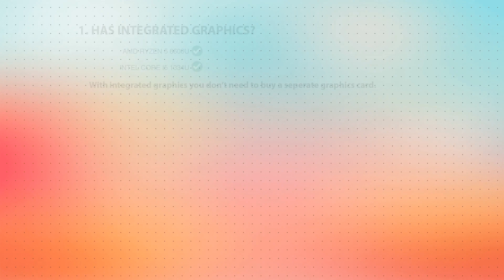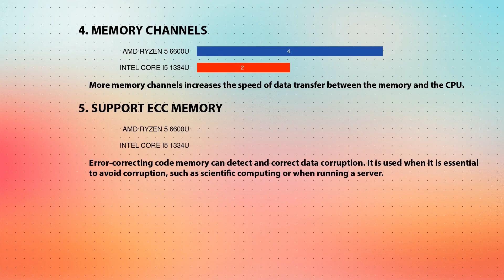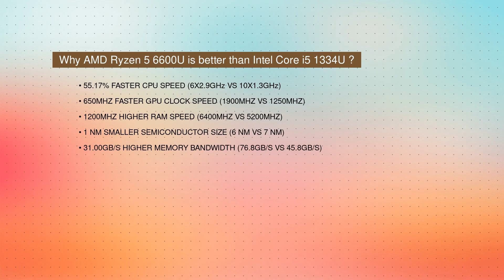AMD Ryzen 5 6600U vs INTEL Core i5 1334U Technical Comparison